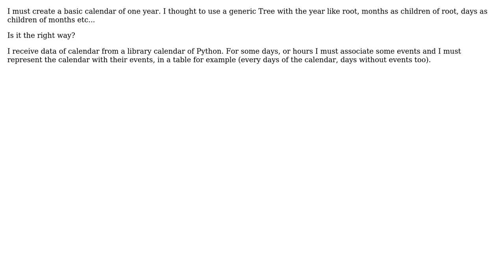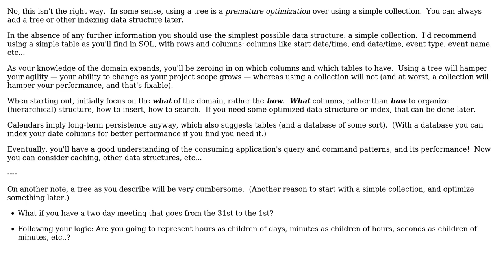Software Engineering: Is Tree the right data structure?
With thanks & praise to God, and with thanks to the many people who have made this project possible! | Content (except music & images) licensed under CC BY-SA | Music | Images & others | With thanks to user Lorenzoi user Erik Eidt and the Stack Exchange Network Trademarks are property of their respective owners. You are responsible for your own actions.